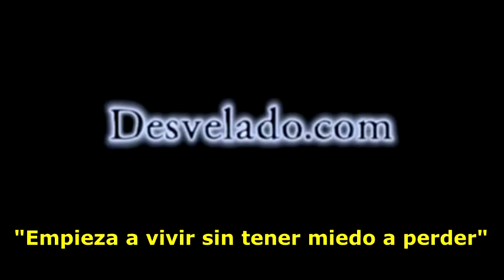LOS DESVELADOS - VENDEN ANTIGUA PRISION EMBRUJADA EN FLORIDA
LOS DESVELADOS - VENDEN ANTIGUA PRISION EMBRUJADA EN FLORIDA - La antigua prisión del condado de Gilchrist (Florida, EE.UU) está en venta por un valor de 140 mil dólares (cerca de 511 millones de pesos). Pero la propiedad no es como cualquier otra, pues, tal como se afirma en su anuncio, se trata del “hogar de años de espeluznantes enfrentamientos, asesinatos y mucho más”. El lugar funcionó como cárcel del condado entre 1928 y 1968. Durante esta época, según se afirma en ‘Realtor.com’, sitio web de listados de bienes raíces, los prisioneros se encontraban encerrados sin nadie que los vigilara, lo que “abrió la puerta a una actividad nefasta extrema”. US:(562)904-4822 Mex:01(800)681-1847